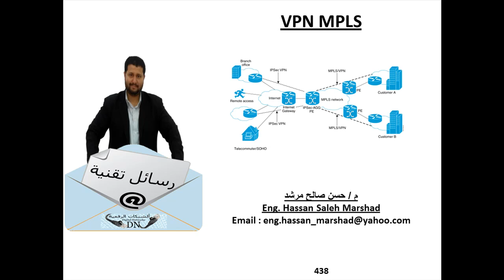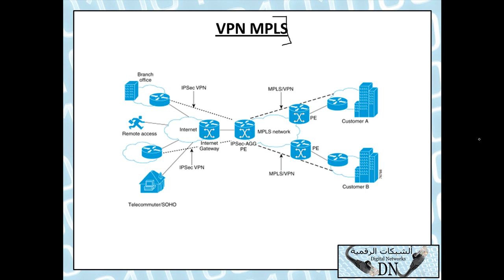رسائل تقنية 438 : VPN MPLS